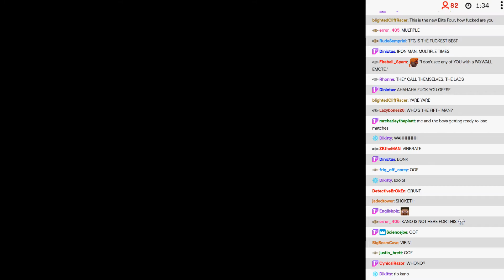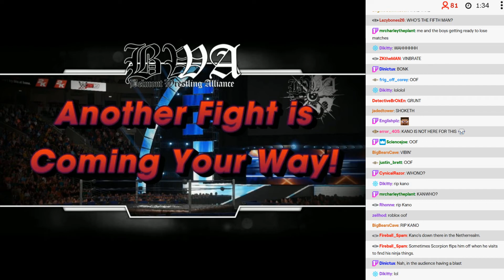BWA S9E11 - 10: Plot